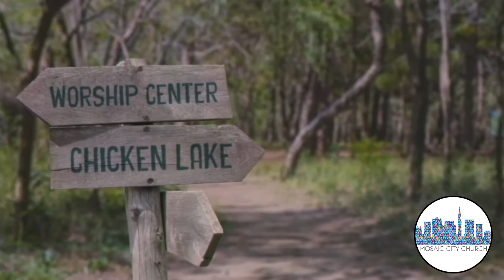Children's Bible Study (June 14, 2020)